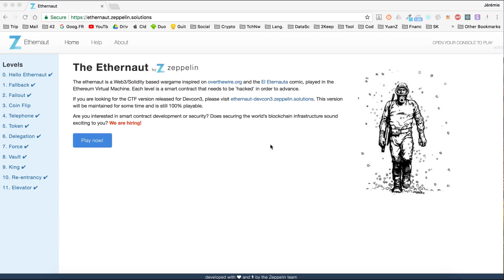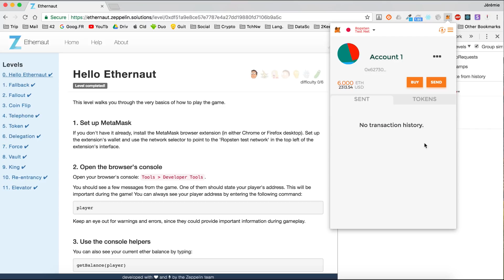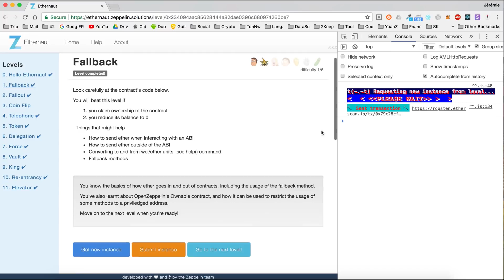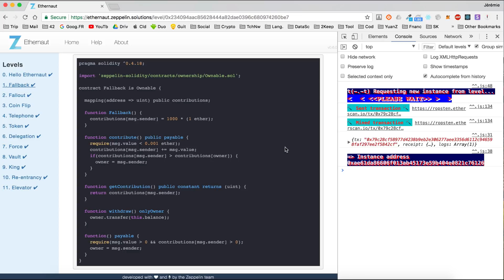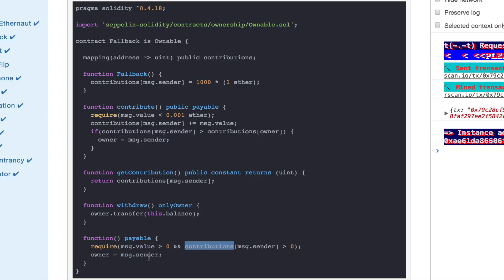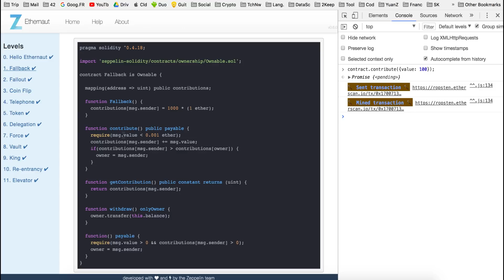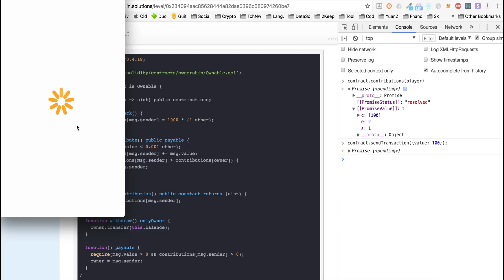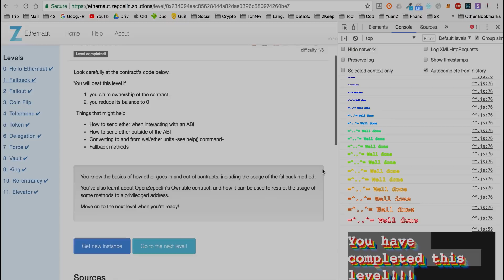Je HACK des SMART CONTRACTS d'ETHEREUM [ FR ]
L'objectif de cette chaîne est de faire découvrir à tous les potentialités de la Blockchain et des crypto-monnaies, de se former et d'optimiser son temps et son argent.

Cette chaîne contient un large panel de vidéos pour découvrir gratuitement les notions de bases des crypto-monnaies et de l'écosystème Blockchain.
Pour aller plus loin, je propose des formations spécifiques d'un niveau expérimenté.

Je souhaite à tous une belle aventure.

●▬▬▬▬▬▬▬▬▬▬▬▬▬  COMMENT INVESTIR ?  ▬▬▬▬▬▬▬▬▬▬▬▬▬●

▶ 𝗧𝗨𝗧𝗢𝗥𝗜𝗘𝗟 𝗱𝗲 𝗔 à 𝗭 𝗚𝗥𝗔𝗧𝗨𝗜𝗧 pour ACHETER du BITCOIN ou de l'ETHEREUM le plus facilement possible (CARTE BANCAIRE)

●▬▬▬▬▬▬▬▬▬▬▬▬▬▬▬▬  LIENS UTILES  ▬▬▬▬▬▬▬▬▬▬▬▬▬▬▬●

▶ 𝗖𝗢𝗜𝗡𝗕𝗔𝗦𝗘 (𝟴€ 𝗢𝗙𝗙𝗘𝗥𝗧𝗦 🎁pour les 100 premiers € investis)
▶ 𝗕𝗜𝗡𝗔𝗡𝗖𝗘 (puis cliquer sur "S'INSCRIRE / SIGN UP")

🔷 Pourquoi je recommande ces plateformes ?
1. 𝗖𝗢𝗜𝗡𝗕𝗔𝗦𝗘 est le site de référence dans le monde : service de qualité et surtout RAPIDE pour acheter ses 1ères cryptos à partir d'€ dans la journée ! (autrement il y a Kraken ou Bitstamp pour les personnes les plus patientes)

2. 𝗕𝗜𝗡𝗔𝗡𝗖𝗘 permet uniquement l'échange de crypto-monnaies entre elles - pas d'€ sur la plateforme - mais possède en 2018 une excellente interface et les FRAIS parmi les PLUS BAS du MARCHÉ (0,05% !). Elle est l'une des meilleures plateformes.

3. 𝗕𝗜𝗕𝗢𝗫 permet l'échange de crypto-monnaies entre elles avec 0 FRAIS !

4. 𝗞𝗨𝗖𝗢𝗜𝗡 est passé de plateforme outsider à leader en 2018. 0,1% de frais mais un large choix de nouvelles crypto-monnaies.

▬▬▬▬▬▬▬▬▬▬▬▬▬  SÉCURITÉ  ▬▬▬▬▬▬▬▬▬▬▬▬▬▬

▬▬▬▬▬▬▬▬▬▬▬▬  MON MATÉRIEL  ▬▬▬▬▬▬▬▬▬▬▬▬▬

▶ Prise son
▶ Prise vidéo

Les likes, partages et liens ne coûtent rien, et m'encouragent à continuer à faire des vidéos gratuites.
Bonne journée. 😊